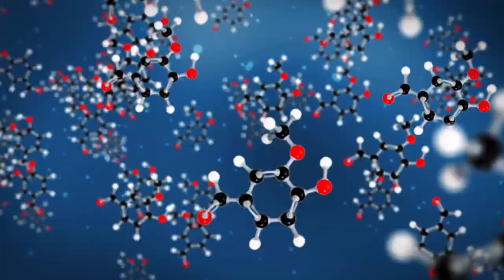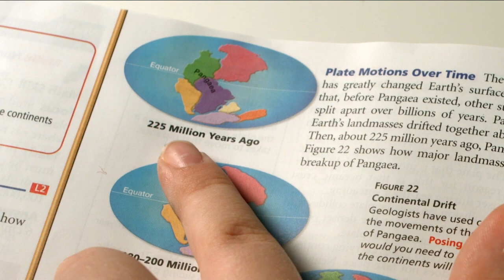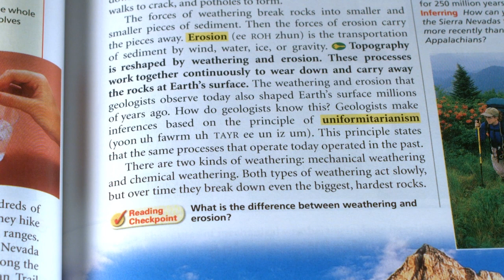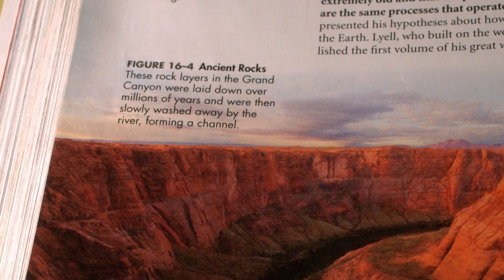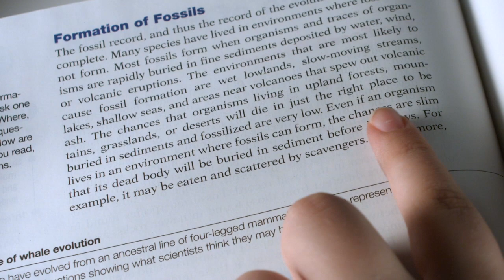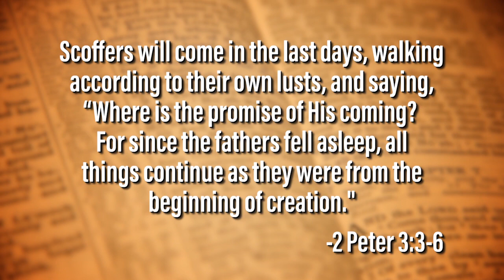Debunking Evolution - Uniformitarianism (Lesson 2b)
This video is one of twelve in our Six-Lesson Program that contrasts Evolution with Biblical Creation. This program (including book and Student Guide) can be downloaded free from our